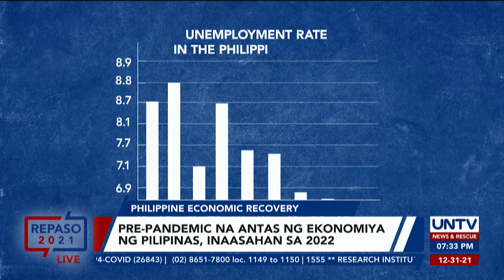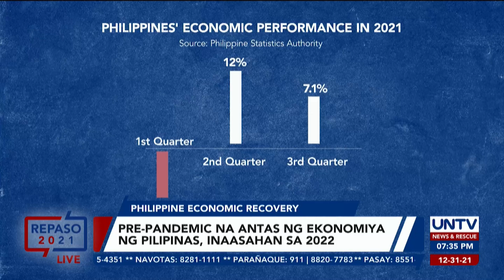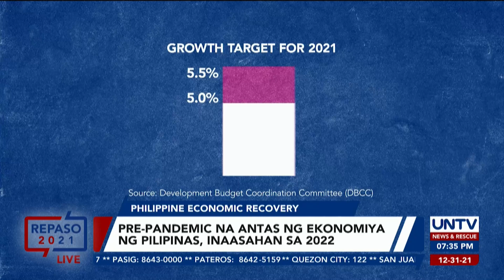Pre-pandemic na antas ng ekonomiya ng Pilipinas, inaasahan sa 2022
Naranasan ang pinakamatinding dagok ng pandemya sa Pilipinas ngayong 2021 dahil sa mas nakahahawang Delta variant.

Ano nga ba ang inaasahan ng bansa sa ekonomiya sa taong 2022?